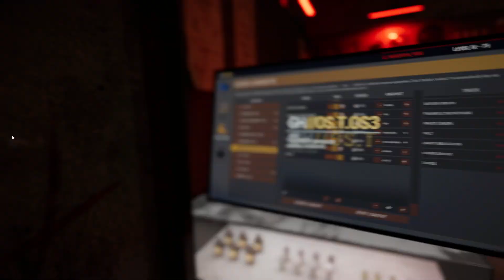Phasmophobia | Halloween event 2024 - Jim Carey Willow Street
Well, today, we were haunting Jim Carey lol

While I know how Jim Carrey write his name, it is still  funny so see "his" name appoeared lol.